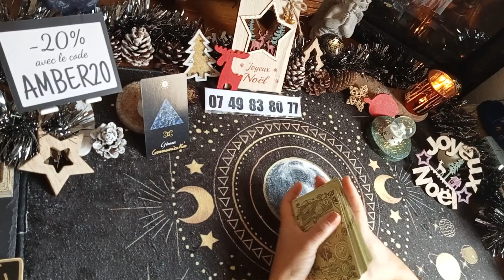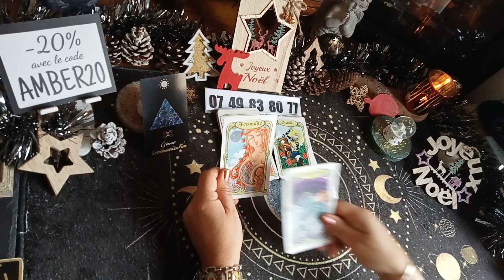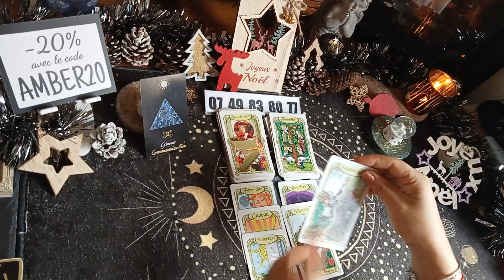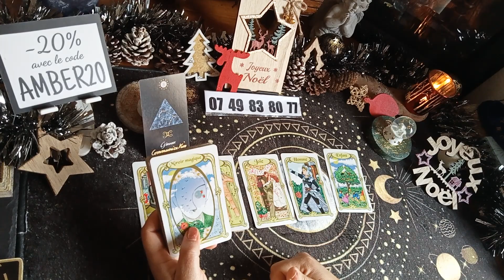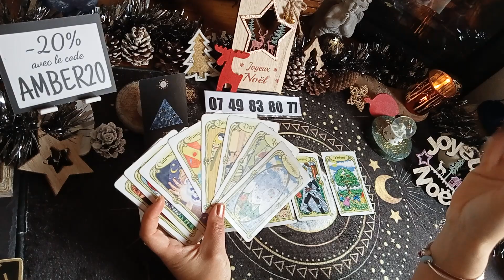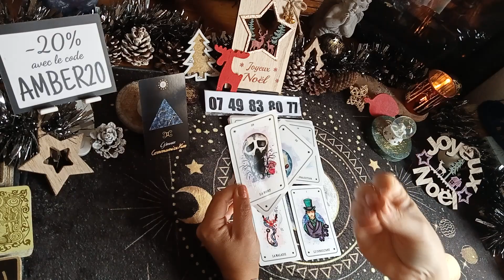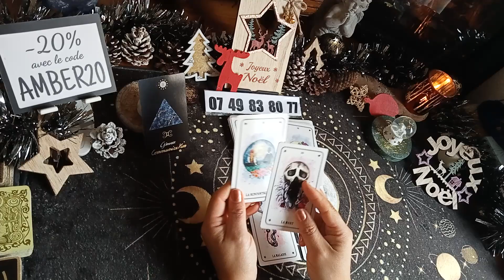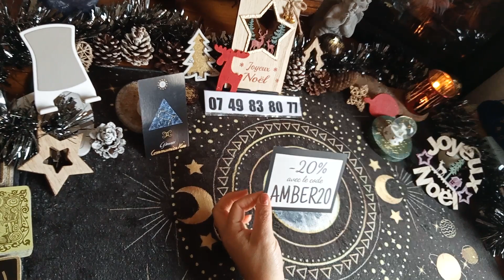💫 du Gémeaux ♊ en décembre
SITE INTERNET :
Tarifs : consultation (1h minimum) 50€
3 questions (3 sujets différents) : 30€
1 question : 25€